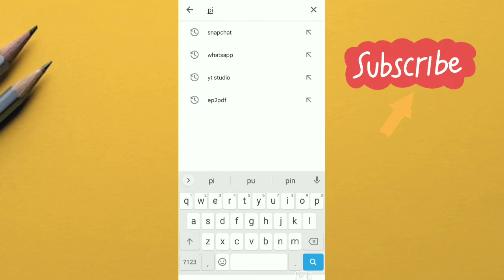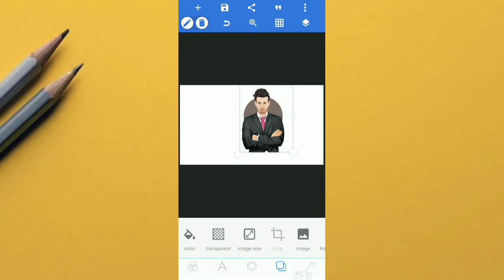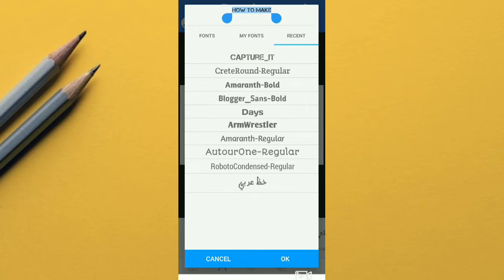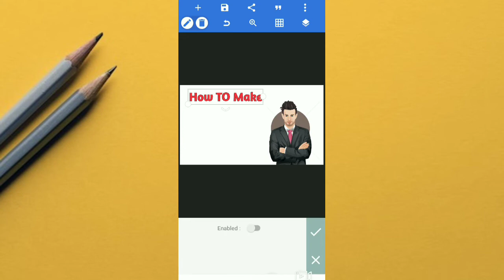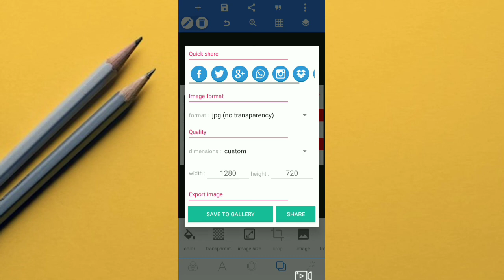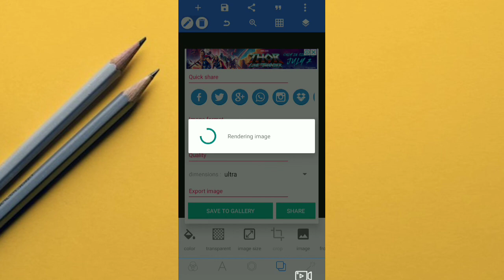How to make youtube thumbnails | youtube thumbnail kaise banaye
Thumbnail Kaise Banaye || Youtube Thumbnail Kaise Banaye | How To Make Youtube Videos Thumbnail 2022

🔺youtube thumbnail
🔺youtube thamble kaise banaye
🔺youtube thumbnail
🔺how to make thumbnails that get views